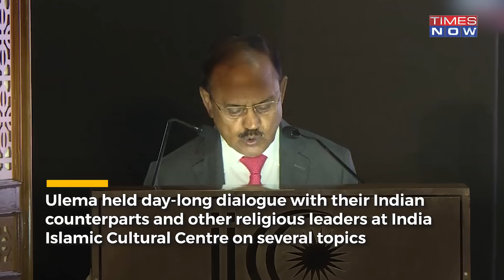'Extremism, Terrorism...': How NSA Ajit Doval Schooled Muslim Delegation On 'Islam' | World News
Indian National Security Advisor Ajit Doval explained the 'meaning of Islam' at an Ulema event, on Nov 29. He underlined that both India and Indonesia have been victims of terrorism and separatism. Watch for details!